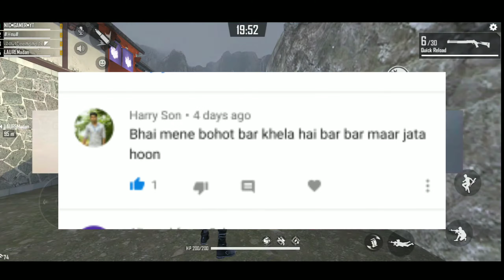Garene Free Fire The Fatal Blade Tips and Tricks Win Every Match [Get Surprise Gift]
Game: Garena Free Fire
Free Fire I'd: NIC.GAMER) (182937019)
HOW TO COMPLETE VENGENCE OF THE FATAL BLADE MODE MISSION FREE FIRE
Who is tha 'Vengence of the fatal blade' | free fire new event Vengence of the fatal blade
Vengence of the fatal blade full details in free fire vengence of the fatal blade mode
Blade Trinity Music Video Fatal
Free Fire A complete guide to Fatal Blade game
Fatal Blade: Gary Daniels, Kiyoshi Nakajo, Eric Lutes, Kentarô,
allocates heart of ice poe,
allocate heart of ice poe,
heart of ice path of exile,
poe allocates utmost might,
Fatal Blade 2020,
Fatal Blade (Decker's War Book 3) eBook: Eric, Thomson Kindle Store,
path of exile list of oils,
tribal fury poe,
poe way of the warrior,
poe tranquility,
path of exile wiki oil,
path of exile transfiguration of soul,
indomitable army poe,
poe heart of the warrior,